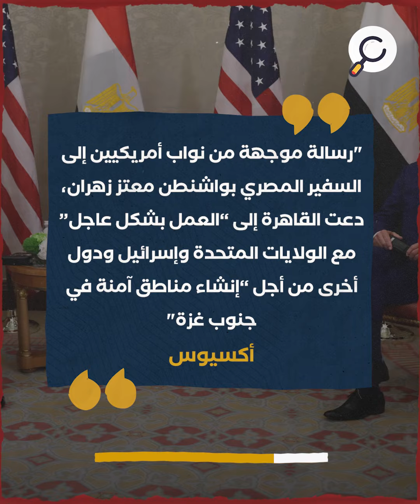الإمارات الدولة العربية الوحيدة التي تشارك مع إسرائيل في خطة تهجير الفلسطينيين لسيناء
"كــشــف مــوقــع
“أكسيوس” الأمريكي "
" أن الإمارات هي الدولة العربية
الوحيدة التي وافقت على الخطة
الإسرائيلية المدعومة أمريكيا"
"لتهجير سكان قطاع
غزة إلــــى مصر"
"أبلغت أبوظبي واشنطن
وتل أبيب دعما للخطة"
" التي يصفها الفلسطينيون بأنها
تصفية علنية للقضية الفلسطينية"
"ترفض مصر الخطة باعتبارها
خطرا على الأمن القومي"
"ويمارس مشرعون أمريكيون
في الكونجرس ضغطا على
مصر لقبول الخطة"
" ""رسالة موجهة من نواب أمريكيين إلى السفير المصري بواشنطن معتز زهران، دعت القاهرة إلى “العمل بشكل عاجل” مع الولايات المتحدة وإسرائيل ودول أخرى من أجل “إنشاء مناطق آمنة في جنوب غزة""
أكسيوس"
"وترفض إسرائيل تل أبيب فتح
معبر رفح الواصل بين القطاع
 وسيناء المصرية لإدخال المساعدات"
" واشترطت السماح تهجير
سكان القطاع إلى سيناء"